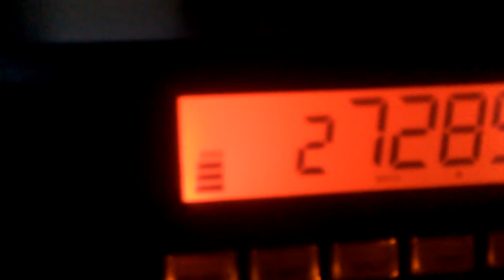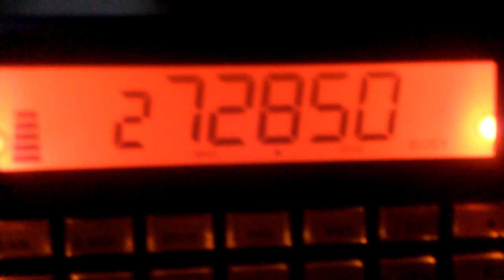711 to w1 27.285mhz am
unit 711 west Virginia